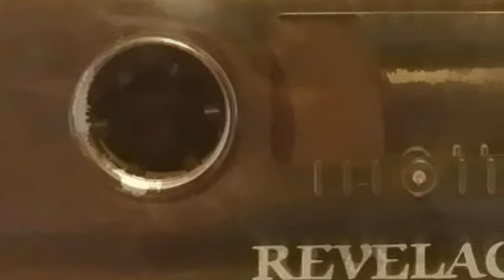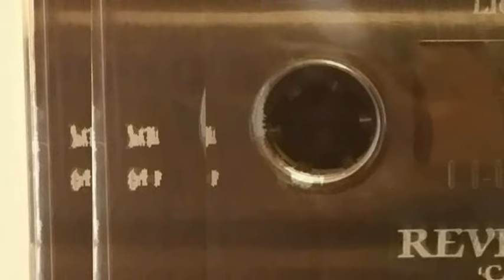grupo REVELACION ( 10 ) Pobre corazon 1990 VOL. 1 ( A.J.B. )